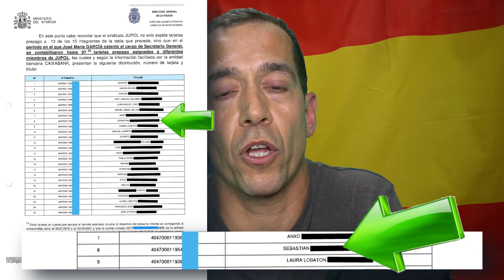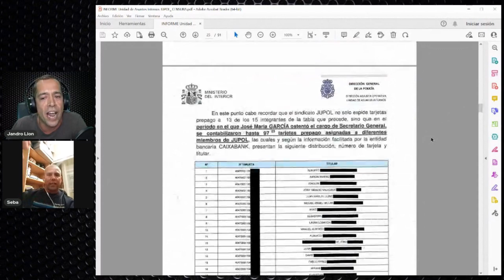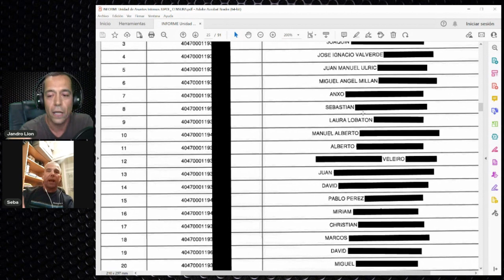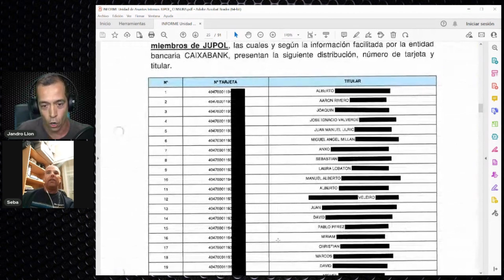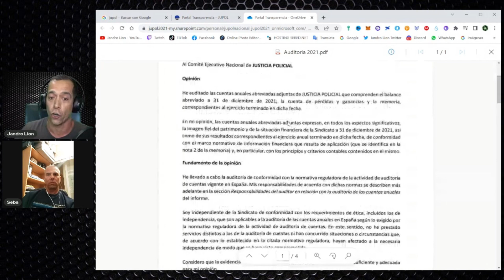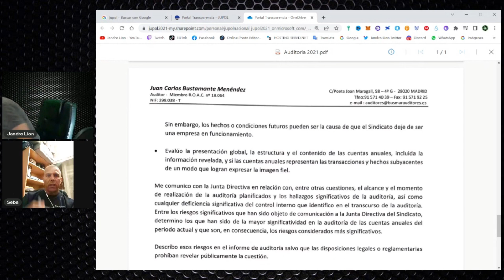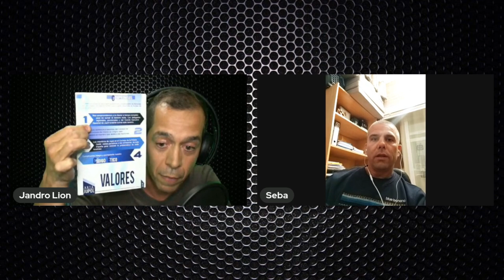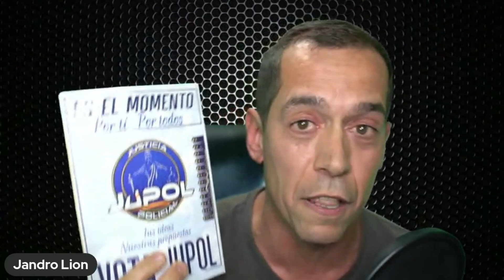💥BRONCAZA EN DIRECTO💥Con Sebas PROVINCIAL DE JUPOL [FLIPAD]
FLIPAD EN COLORES. Sebas es un representante de JUPOL en Valencia que está siendo investigado por Asuntos Internos. Su tarjeta es la Nº8. En este enlace podréis ver a Sebas en la página Nº25

✨👉🔴LIVETRON🔴
(TODOS NUESTROS VÍDEOS):

✨👇👇👉FORMAS DE APOYARNOS👈👇👇✨:
1️⃣✨✨[RECOMENDADO]✨✨Puedes acceder a nuestra👉PÁGINA DE TIENDA DE AMAZON👈por si te mola algo:
2️⃣¿Quieres nuestra 👉☕TAZA POR LA EQUIPARACION☕👈?
APORTACIÓN DE NUSTRA GRAN AMIGA "IDOIA", PARA REGALAR, O PARA LO QUE QUERÁIS... OS DEJO SU CORREO ELECTRÓNICO PARA CONSEGUILA:
Idoia es especial y muy buena amiga del canal.
4️⃣PUEDES ESCRIBIRNOS:
5️⃣VISITA NUESTRA WEB:
6️⃣👇👇✨✨[RECOMENDACIÓN]✨✨👇👇
Puedes decirle a todos tus amigos y familiares que ESTE CANAL ES EL MEJOR QUE HAS VISTO EN TU VIDA.
😘😘😘😘GRACIAS DE VERDAD😘😘😘😘
¡SIEMPRE os estaremos más que agradecidos!